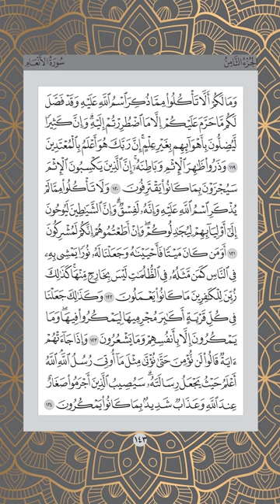Ms 143 Juz 8